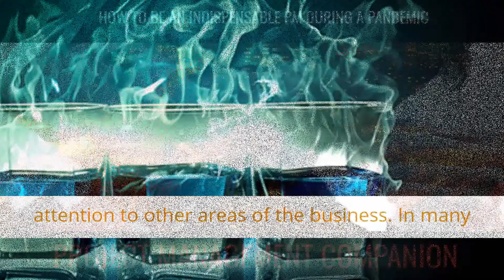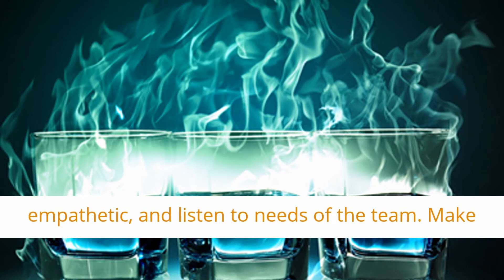HOW TO BE AN INDISPENSABLE PM DURING A PANDEMIC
The Covid-19 pandemic has made the work environment challenging to say the least, as offices around the world mobilize their workforce to either work from home, or redirect their attention to other areas of the business. In many instances projects are placed on hold and resources, including the PM are either told to take leave, and as is the case with most contractors, let go entirely. This in turn causes its own set of challenges. All of a sudden we are no longer office based, and have to deal with the plethora of negative news and still focus on the well being of our loved ones. If you look at your training as a project manager, would you say that you are prepared to negotiate the oncoming twists and turns? For the seasoned campaigner more than likely for those just starting out its sink or swim.